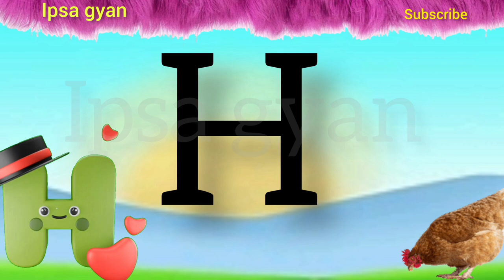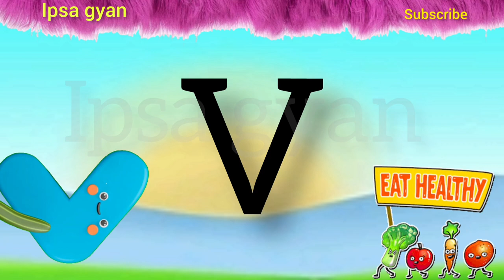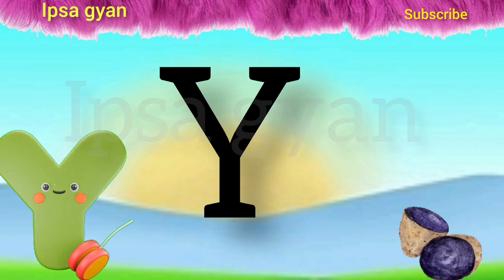A B C Songs +More Nursery Rhymes kids learing Song | Phonics song With kids Sounds | A B C D songs